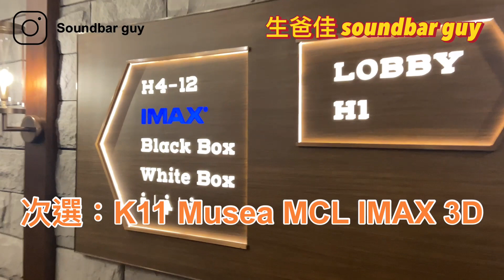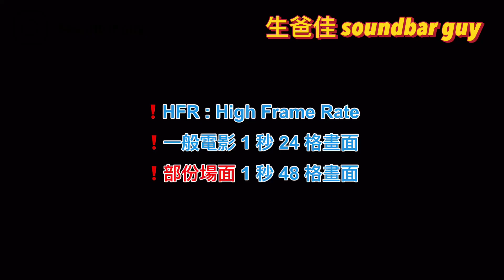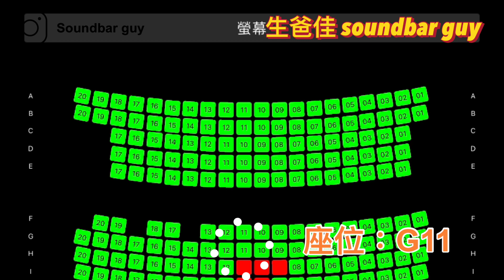點解睇咗兩次《阿凡達水之道》IMAX 3D 真係最佳體驗？ AVATAR The Way of Water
點解睇咗兩次《阿凡達水之道》AVATAR The Way of Water ! 真係咁好睇？還是好難明？IMAX 3D 真係最佳體驗？ Soundbar Guy 一次個人觀影￼經驗記錄

【感謝打賞支持】
一按即 PayMe！

【目錄】
00:00 前言
00:24 第一刷 K11 Musea IMAX 3D
07:15 第二刷 荃灣 荃新天地 IMAX 3D
11:37 三刷可能？
12:28 感謝收看

我的￼￼東瀛 DOLBY CINEMA 初體驗 ***